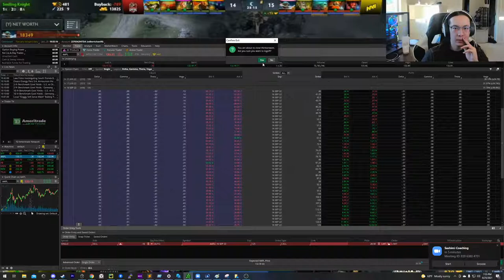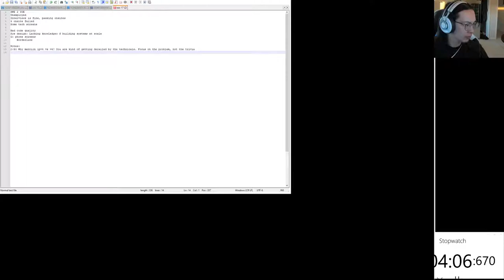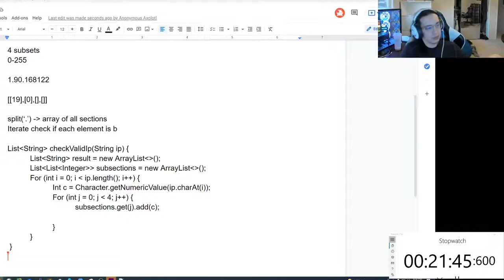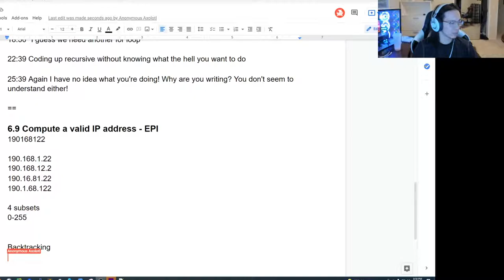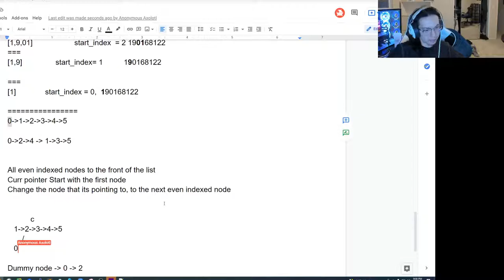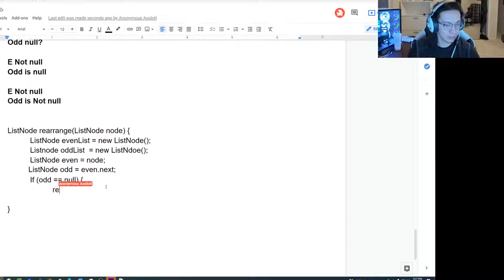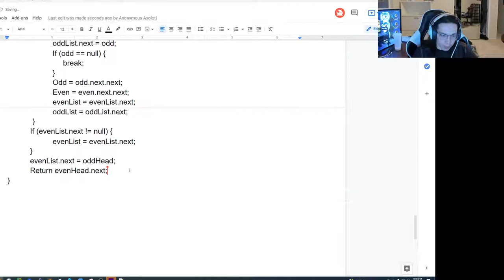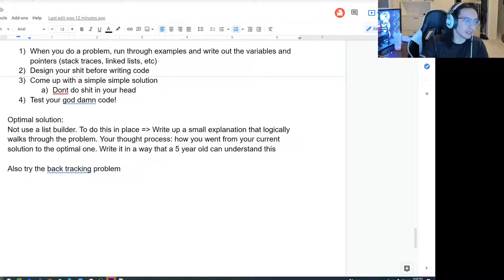Tech Interview Coaching Stream!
We're gonna review resumes for computer programming. I'll get through as many people as I can.

8pm-10pm: Coding Interview Coaching

► Social!